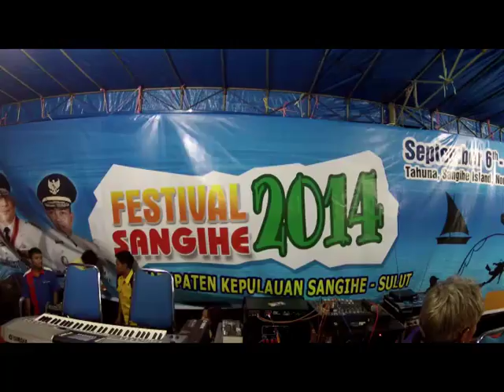Sail Sangihe 2014 - Events in Sangihe in Indonesia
About 18 yachts were welcomed to Sangihe Island, in Sept. 2014, for the Festival Sangihe, a festival for the islanders and for the visiting sailboats participating in the Sail Sangihe yacht rally.  The “Yachties” were treated like honored guests and celebrities.  The first evening we were seated on stage for the opening program which included line dancing, a Sangihe favorite.  A govt Coast Guard boat took us to a village, which welcomed us with a “brass” band, which was unique because all the instruments are made from a bamboo that grows only on Sangihe.  Great lunches made by the locals and traditional demonstrations were the highlight of the Festival. We met the daughter of the Last Raja of Sangihe, saw the production of the original food staple, Sagu (sago) and witnessed the breaking of the Indonesian official record for the most number of different dishes made with sagu. 259.  A renowned Indonesian Chef from Jakarta gave a wonderful culinary demonstration and we also enjoyed a lot of natural beauty around the island: beaches, waterfalls, and watching paragliders float off into the sunset from a breathtaking viewpoint.
Thanks to all the Festival Sangihe Organizers and the Vice Regent and all govt officials that helped us, especially Mr. Jeffry, Head of Tourism, and Mr. Humphry of ASWINDO.